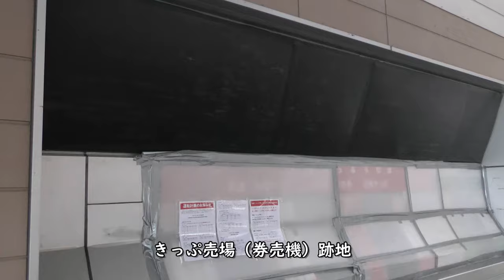【新幹線工事】JR長崎駅／地上駅跡地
【撮影機材】
Panasonic 4K VZX990M 64GB HC-VZX990M-W
4K ビデオカメラ VZX992M

Everyday Update!